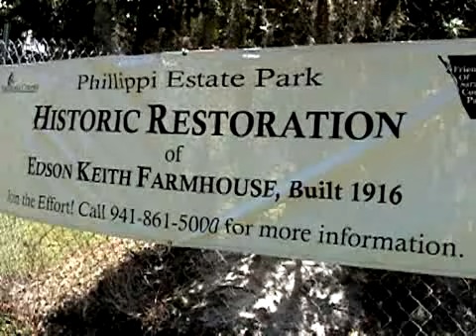SNN: Edson Ketih Farmhouse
This landmark is getting a major facelift.